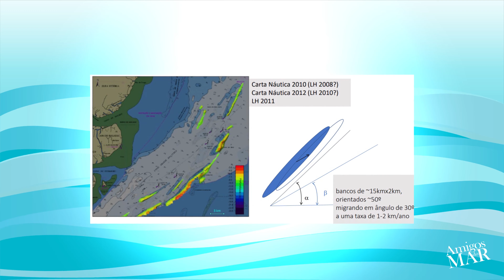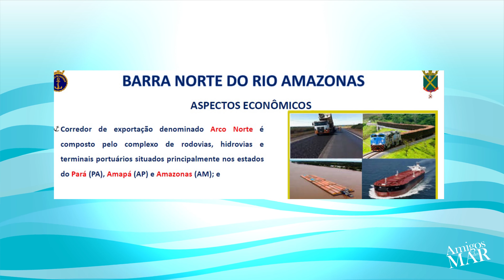08/19 A maior bacia hidrográfica do mundo por Almirante Puntel- Diretoria de Geral da Navegação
A maior bacia hidrográfica do mundo por Almirante Puntel- Diretoria de Geral da Navegação -  Seminário de Lama Fluída em Macapá

***Publicado em Agosto de 2019***